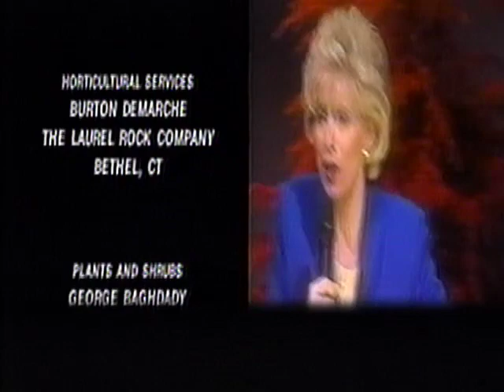Dr Laura 10 Commandments Presentation